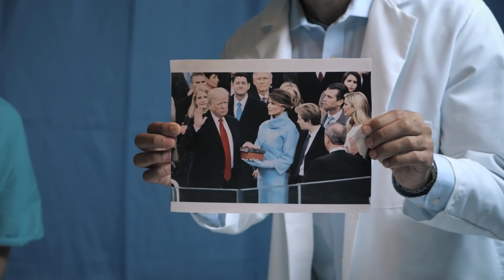Waking up from a Coma in Trump's America | We The Internet TV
Mike has been in a coma for 10 years, but he's finally waking up. Thankfully, his medical team is on hand to answer all his questions about the world of 2019. But he's got a lot to catch up on...like Donald Trump is president!

A lot has changed in ten years, so how would you break the news about the new status quo? What highs and lows would you want to share with them first? And what questions would they have?

Written by Max Bruno, Boris Khaykin, and Lou Perez

Mike: Lou Perez
Nurse: Shelly Shenoy
Doctor: Gary Lee Mahmoud

DP: Mark Simakovsky
Sound: Fernando Castillo
Set Designer: Deborah Amann
Hair and Makeup: Ronaldo Escobar

Executive Producers: Lou Perez & Rob Pfaltzgraff
Head Writer: Lou Perez
Associate Producer: Jordan Best
Marketing Director: Allison Ryan